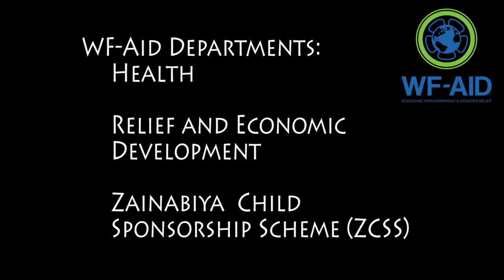WF AID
The World Federation are really excited to launch WF Aid which combines:
1. Health
2. International Relief & Development